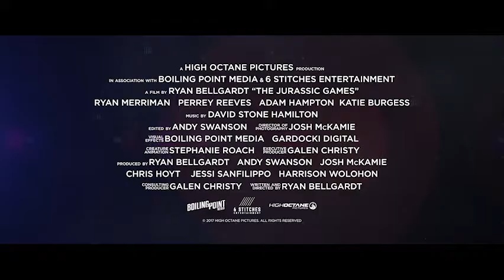The Jurassic Games Trailer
The Jurassic Games will be released to DVD & Digital January 2023. Check